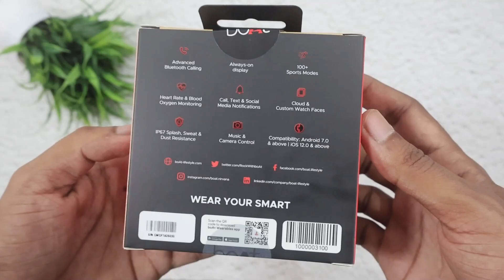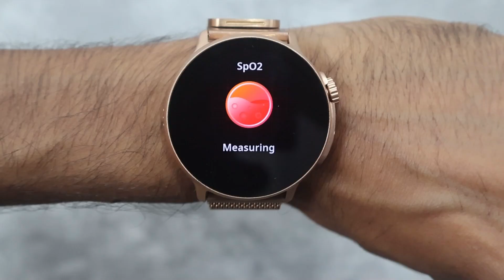Boat Lunar Tigon Unboxing & Review🔥Most Premium Smartwatch ⚡Rs 2999⚡ boat lunar tigon smartwatch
PRODUCT LINK : Boat Lunar Tigon

00:00 boat lunar tigon
00:10 boat lunar tigon smartwatch
00:30 boat lunar tigon unboxing
01:00 boat lunar tigon review
02:00 boat lunar tigon smartwatch unboxing
02:20 boat tigon smartwatch